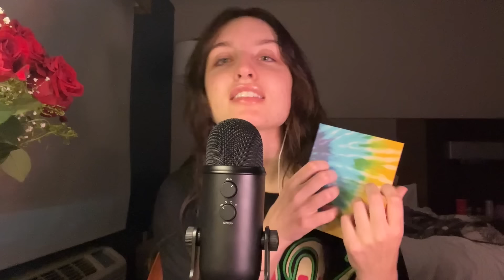Sleepy Sounds ASMR Triggers ( Upclose Whispering, Mic Rubbing/Gripping, Hand Sounds, Mouth Sounds )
reminder- go to sleep!!! 💤